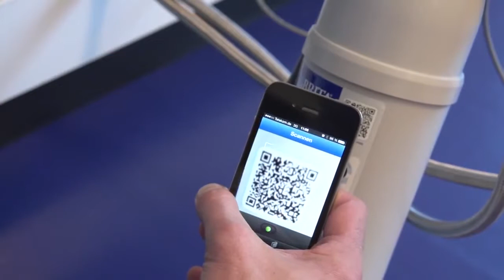Brita Purity C, Brita Purity C vervangen, Brita Purity C HOW TO CHANGE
Brita Purity C vervangen, Brita Purity C HOW TO CHANGE